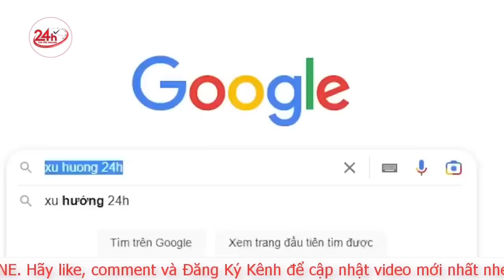Nga nói Thực thi Sáng kiến Ngũ cốc Biển Đen chưa tiến triển | TV24h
Theo hãng tin TASS, trao đổi với Tổng Thư ký Liên hợp quốc (LHQ) Antonio Guterres tại New York (Mỹ) ngày 24/4, Ngoại trưởng Nga Sergei Lavrov cho rằng việc thực thi thỏa thuận Sáng kiến Ngũ cốc Biển Đen vẫn chưa đạt được tiến triển trong khi còn tồn tại khúc mắc về tính toàn diện.